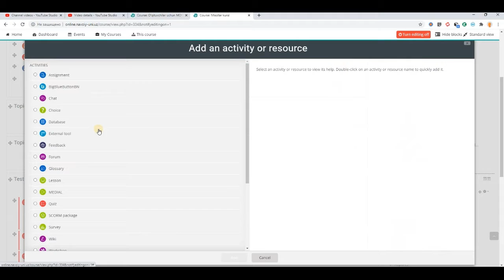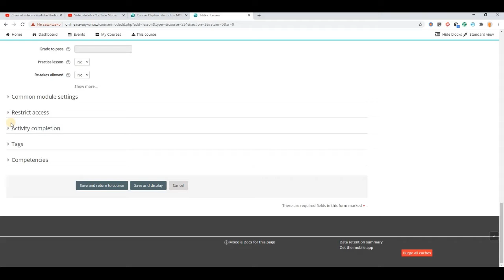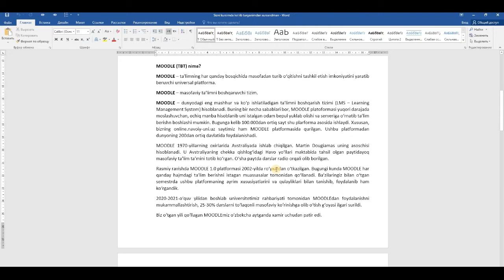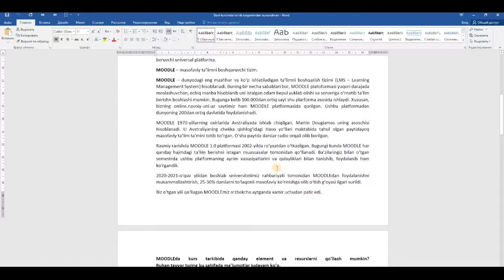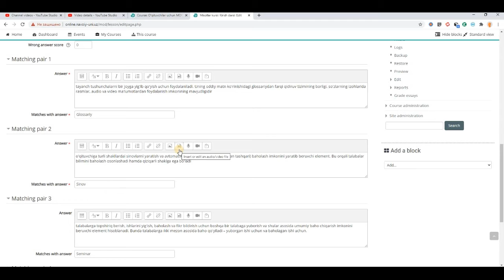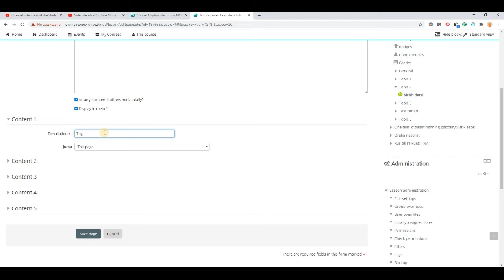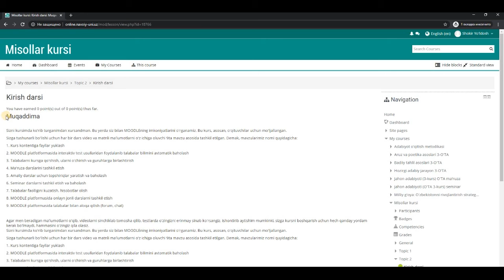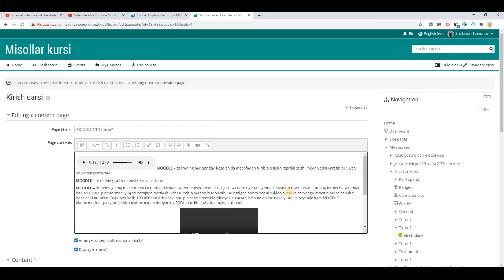Moodleda dars elementi qoʻshish